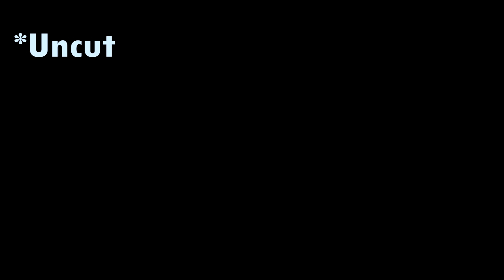পানিওয়ালা টিকটক আর নরম শীতের গরম বিবাহ | New bangla funny video | Rifat Esan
like our facebook page for more fun and MAZA

CAST
Host         : Rifat Esan
Co Host   : Mohib Hasan Sakib
                 : Md Al Tamim